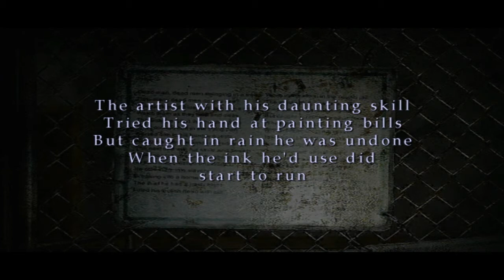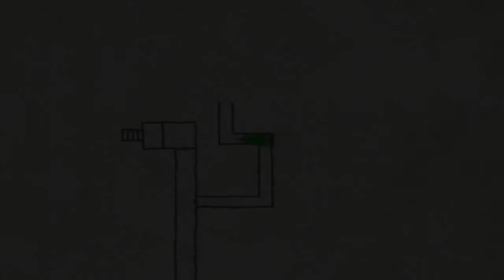Silent Hill 2 Walkthrough (Part 36) - PUZZLE - Justice And Revenge (HD 720p)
PUZZLE :
Read the instruction first. Noticed that it said "Only the sinless one that can help you" so search the one who innocent that been convicted. Read the intro the the bodies to identify their crimes. Then read the poem on steel plate